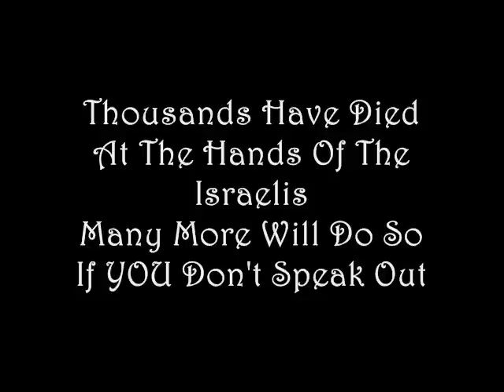Gaze Open Air Prison white phosphorus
Gaza Open Air Prison white phosphorus used in the Palestinian siege, blockade of Gaza Strip. One wouldn't believe that Arab and Jew were living harmoniously together in a "cultured Palestine" until certain people decided "otherwise". They would cause division, i.e.. The Balfour Declaration of 2nd. November 1917 "His Majesty's government view with favour the establishment in Palestine of a national home for the Jewish people and will use their best endeavours to facilitate the achievement "

This declaration was made in a letter from Foreign Secretary Arthur James Balfour & sent to Baron Rothschild, that is, Walter Rothschild, 2nd Baron Rothschild, Banker & a leader of the British Jewish community, thus reneging on an the earlier British promise of  Palestinian "self rule".

Arabs & Jews have a written & recorded history of co-habitation, while Palestine was Not "an empty land" when so called Zionists first undertook responsibility, pushing for the creation of a Jewish state, a "homeland", when thousands of Jews had already emigrated to, and thrived in Palestine prior to WW1, while now they were being  persecuted in Europe.

Palestinian Lands were divided by Britain & the UN to make way for this new Jewish State, while the Jews were in a small minority at the time, the land was divided almost 50/50, so we can see from the here & now, that way back the plan was always for a large Jewish Settlement, thus, for the Jews to continually espouse that "we're only retaliating, "they the Palestinians started this", IS COMPLETELY FALSE, Palestinians, as any nation, are simply trying to hold onto their Sovereignty.

.The WW2 holocaust remember was backed by Zionist Bankers, they did Not solely back the Brits, importantly, records & history books show that Zionist Banking families & their underlings ( the Bush family for one) were indeed trading with & backing Hitler and his warmachine !! .. the English & Americans knew about the Nazi concentration camps, they had aerial photographs, and were seen overflying these camps, where the inmates were praying for bombs to fall, none did ! .. We also were complicit in this holocaust, and don't let anyone gainsay this, first go learn, or listen to surviving inmates who've told this story over & over. Britain & the US helped in the continuation of these awful camps.

Does this not strike anyone as odd ?? does this possibly help reveal a larger picture, one which is painted in the blood of the Israeli tribe, that their portrait may again hang in Arabia !  where today we see this selfish, careless siege & blockade against a soveriegn people, thousands of whom are caged in Gaza.